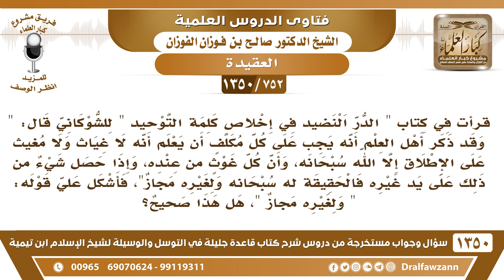[752 /1350]ذكر الشوكاني أن كل غوث من عنده سبحانه وإذا حصل على يد غيره فالحقيقة له سبحانه ولغيره مجاز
-[752 /1350] السؤال: قرأت في كتاب " الدر النضيد في إخلاص كلمة التوحيد " للشوكاني قال: " وقد ذكر أهل العلم أنه يجب على كل مكلفٍ أن يعلم أنه لا غياث ولا مغيث على الإطلاق إلا الله سبحانه، وأن كل غوثٍ من عنده، وإذا حصل شيء من ذلك على يد غيره فالحقيقة له سبحانه ولغيره مجاز "، فأشكل علي قوله: " ولغيره مجاز "، هل هذا صحيح؟
 الجواب: كان الأنسب إنه قال: "ولغيرهِ سبب"، المخلوق يكون سبب، والله هو المُسبب سبحانه وتعالى، لكن هو رحمه الله يرى أن ما جاء في علم البلاغة أن الكلام ينقسم إلى حقيقةٍ ومجاز، والصحيح أن الكلام ليس فيهِ مجاز، كلام العرب، اللغة العربية. فيُقال: المخلوق يكونُ سبباً، والنتيجة والمُسبب هو الله سبحانه وتعالى.
للاشتراك في قناة الشيخ صالح الفوزان
أسئلة وأجوبة من شرح قاعدة جليلة ( 1350 ) مقطع

للاستفسار والإقتراحات والدعم
رئيس الفريق
لمشروع كبار العلماء